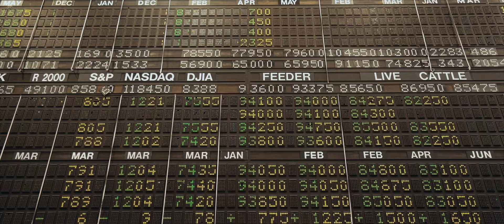Minneapolis Grain Exchange Wedding Video | Elizabeth + Ryan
Elizabeth and Ryan's Minneapolis Grain Exchange wedding video brought together two cultures, two groups of friends, and two amazing people for one epic celebration!
Engaged? We'd love to chat!

First off, Elizabeth and Ryan are two of the sweetest most genuine people around. Absolutely nothing fazed them on their big day and they were both just so excited to be together and celebrate. I loved how they made this a Nigerian fusion wedding, blending traditions from both Ryan and Elizabeth's backgrounds making this Minneapolis grain exchange wedding extra special for these two.

The Minneapolis Grain Exchange was the perfect spot for Elizabeth and Ryan to celebrate. Thanks to their awesome vendor team, the space was absolutely transformed into one of the most beautiful reception areas I've ever seen with an abundance of white and gold accents throughout!

The day started at the Renaissance Minneapolis Hotel downtown which sits just off the water of the Mississippi River. Elizabeth and Ryan got ready with their wedding party and then left for the Saint Anthony Main area just along the river for their first look and a variety of pictures. From there we made our way to the Minneapolis Grain Exchange to celebrate these two in a beautiful ceremony and an epic night full of dancing, live music, multiple outfits and lots of love!

Vendors!
Coordinator | This Love Weddings
Photographer | Photogen Inc
Venue | Minneapolis Grain Exchange
              Renaissance Hotel Minneapolis - The Depot
Florist / Decor | NuNu Decor
DJ | Events By MV
Saxophonist | Connell Thompson
Makeup | Ola Sherifat
Hair | GlambyKardes
MC | Namo Worldwide

MB015SZ6GG8EXL8